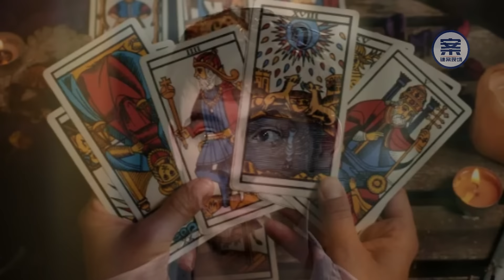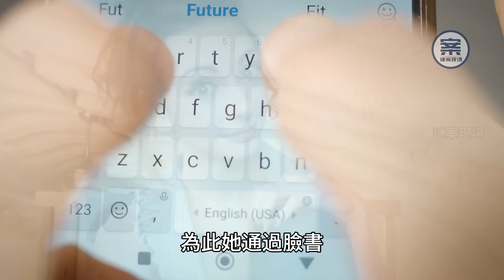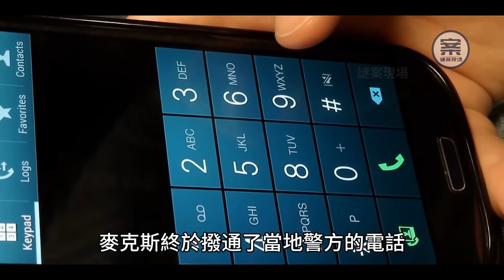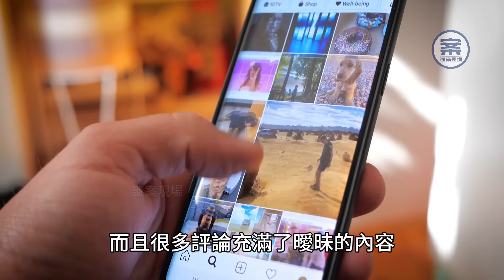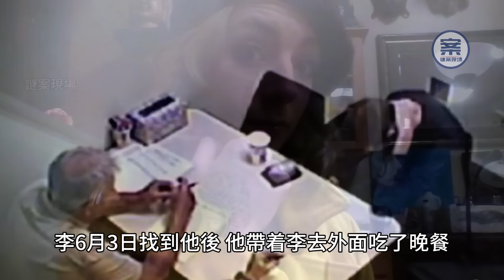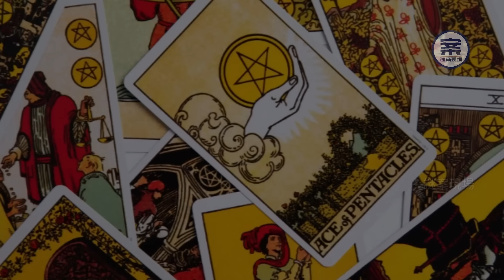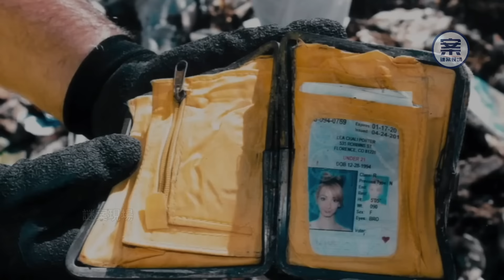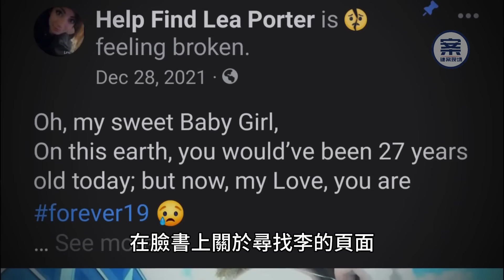為找妹妹他用塔羅牌挖出真兇，做了警察做不到的事, 真實案件 Case of Lea Porter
科羅拉多州19歲的女孩離奇消失，警方在偵破中毫無頭緒，女孩的哥哥利用古老的塔羅牌占卜術，逼兇手說出了真相，Story of Christopher Waide ，Case of Lea Porter